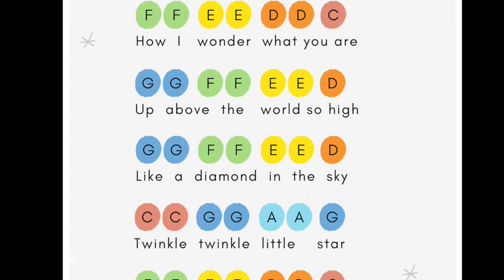Twinkle Twinkle Little Star Xylophone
Easy-to-follow "Baby Shark" piano and xylophone notes